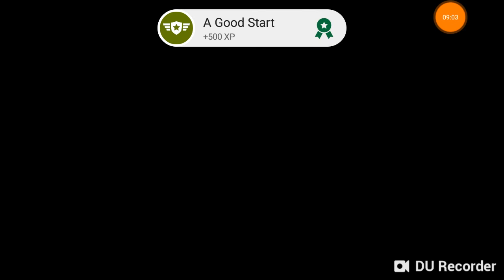Wings of steel//gameplay